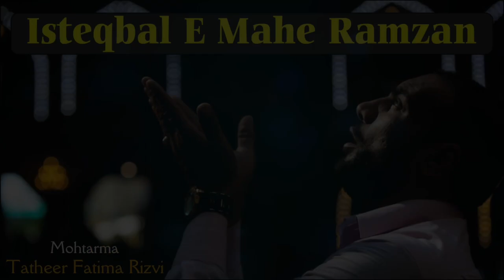Isteqbal E Mahe Ramzan | Bayan - Mohtarma Tatheer Fatima Rizvi